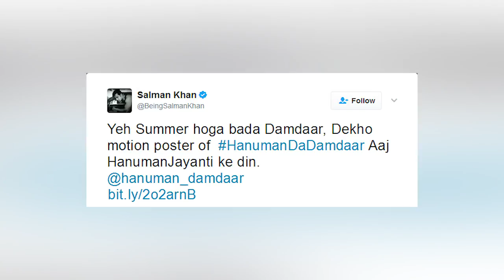Hanuman Da Damdar OFFICIAL MOTION POSTER OUT | WATCH